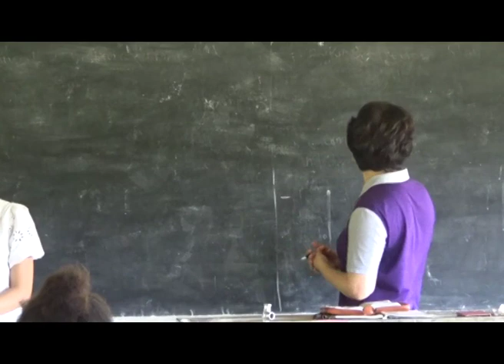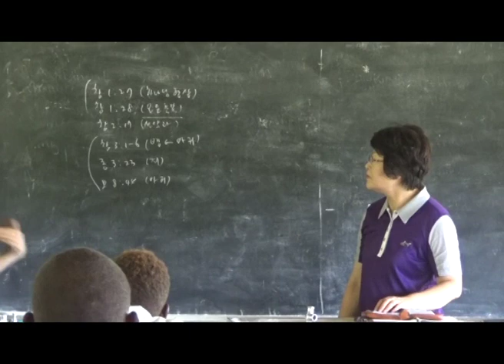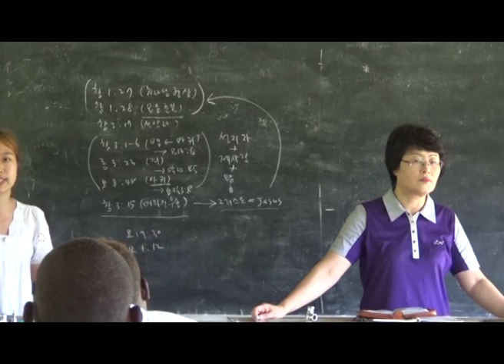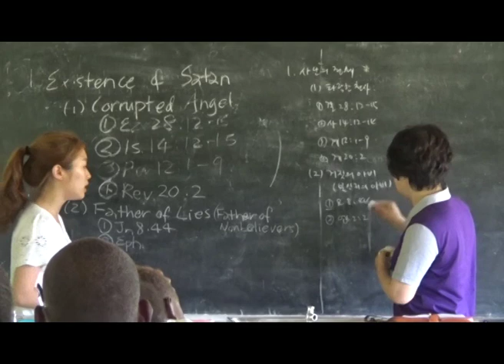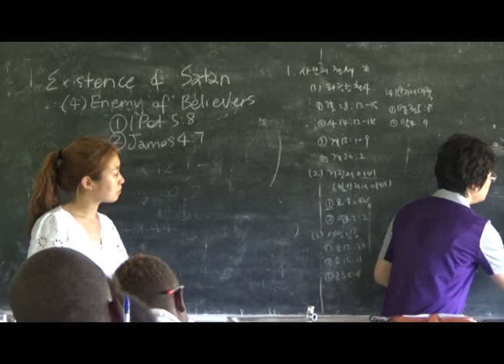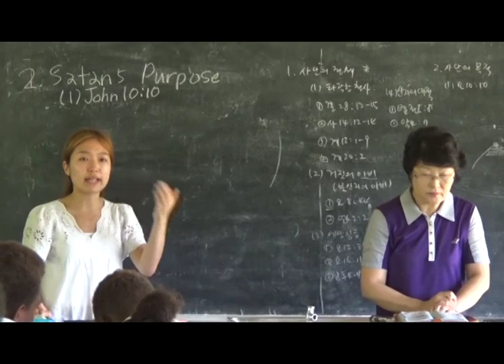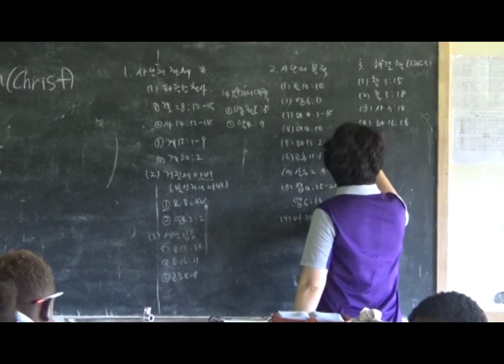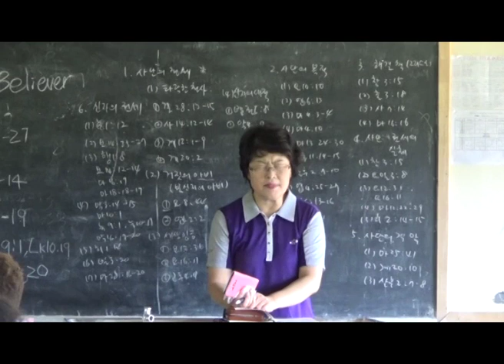Pastor Lee Hye Ran